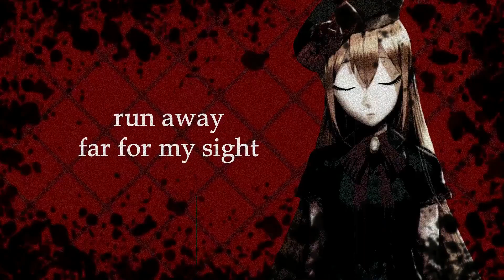Death Mark Theme Cover with Lyric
Can't sing, don't have a mic to sing and no experience...
BUT i had my fun writting those Lyrics so why not share it~

Also since i won't be able to impress your ears,
how about your eyes with some small edditings? xD

Death Mark Theme from Death Mark
Lyrics from Rhei

Lyrics:
run away my little puppet
run away far for my sight

cant
hide

not
from
me

i
will
find
here

run away its almost time

father clocks
is ticking louder
my mark is spreading out

you time is
near it's end

will you fight against this fate?

it's
about
time

end
this
game

where
are
hidding?

come...come on out and play
we want this game to end

run away far far from here

far from here
far from here.